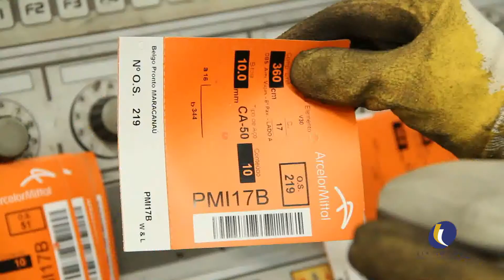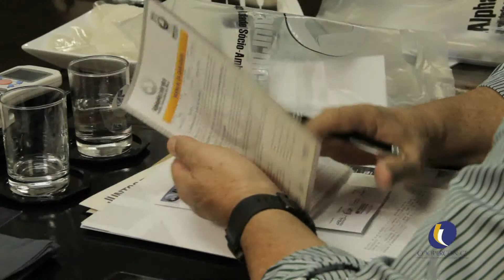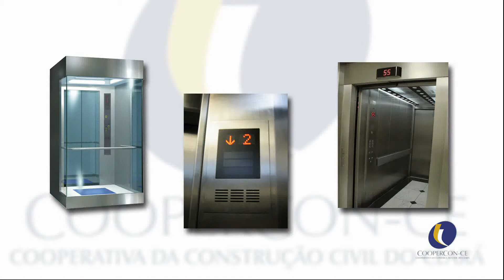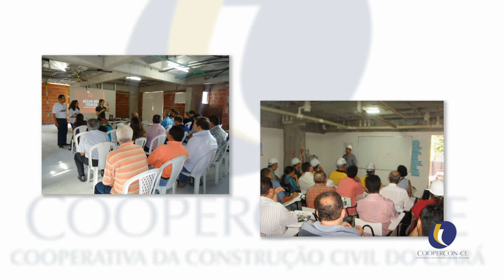Coopercon video institutional 2011